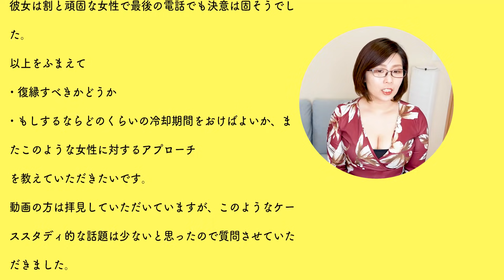復縁すべきか迷ったときの判断基準と復縁のコツ！冷却期間は必要？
今回は彼女と復縁すべきかどうかと、するならアプローチ方法が知りたいというご相談ですね。
そこで、復縁する前に考えることや復縁の判断基準、彼女の冷めた気持ちを盛り上げる方法についてご紹介します！

〈目次〉
・はじめに　00:00
・復縁する前に考えること　02:00
・復縁の判断基準　05:40
・彼女の冷めた気持ちを盛り上げる方法　10:35
・まとめ　14:58
・おまけ　15:43

drkunさんに台本作成にあたりリサーチにご協力いただきました。

●伝説ホスト×津崎まみコラボ
【悪用禁止】女性を虜にする禁断メソッド

●kindle電子書籍📕 『彼にフラれて途方に暮れた時最初に読む本』

★自己紹介★
うお座のＢ型の関西人。

★津崎まみの動画おすすめTOP3★